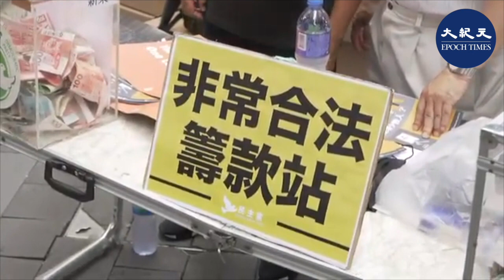（字幕）林卓廷同黎智英何俊仁在7月1日維園大遊行設立街站「非常合法籌款站」，林卓廷一邊發海報 一邊呼籲民眾要上街堅持對抗惡法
林卓廷同黎智英何俊仁在7月1日維園大遊行設立街站「非常合法籌款站」，林卓廷一邊發海報 一邊呼籲民眾要上街堅持對抗惡法